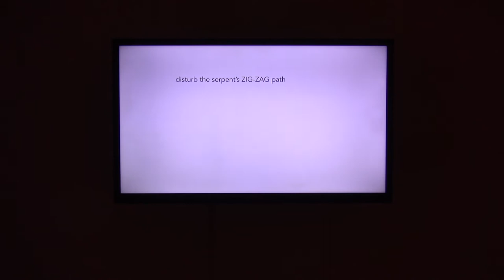Error 404. Territories of Absence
The artworks included in this research-exhibition deal with the idea of error, blur, glitch and absence equally in a concrete way (i.e. technical, formal, visual) and in a conceptual sense, pointing to the (im)possibility of representation, communication and bodily interaction in situ. Thus, the works have also a self-reflexive dimension given that they emphasize the system, the apparatus and its in(capabilities). Since, indeed, either induced by the artist or produced as a result of the technical hazard, the errors are assumed as a discourse and a working strategy.